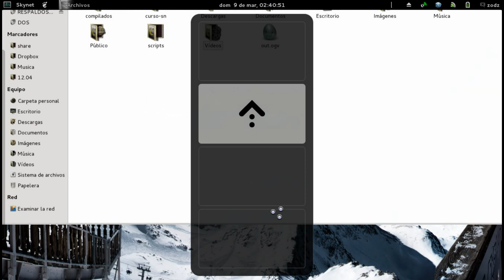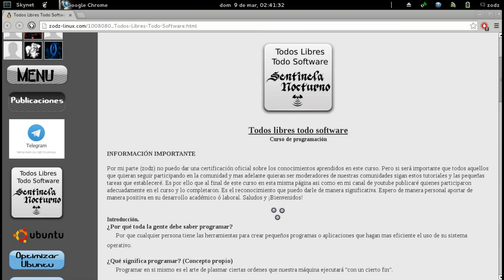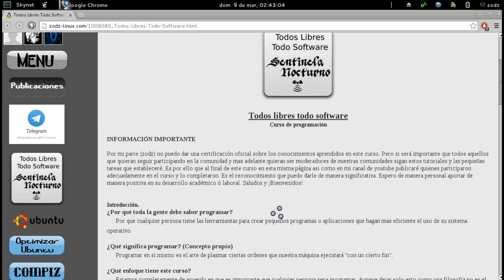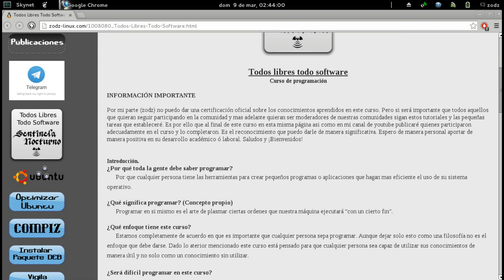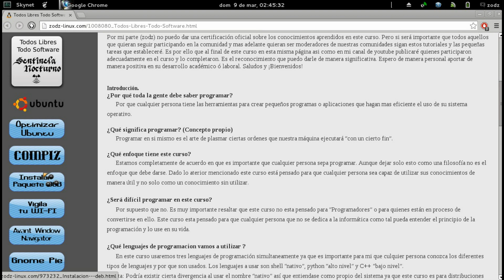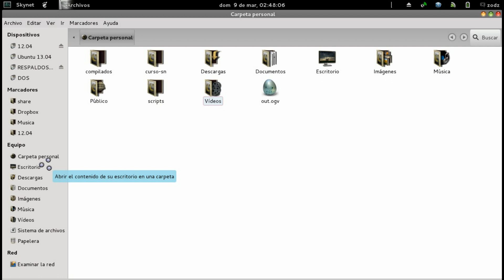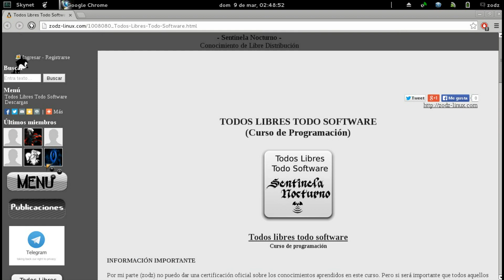Curso de programación Básico (Presentacion)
Mira el video en HD  (Nos esforzamos en subirlo en HD :) )

Deja tus sugerencias  y preguntas.